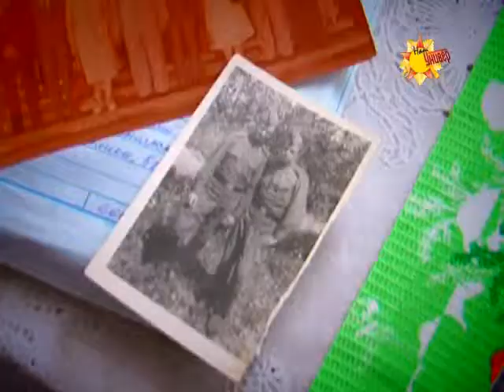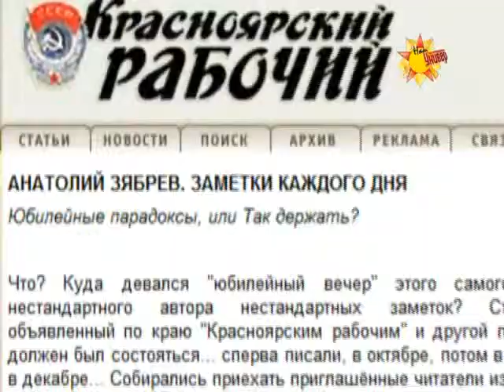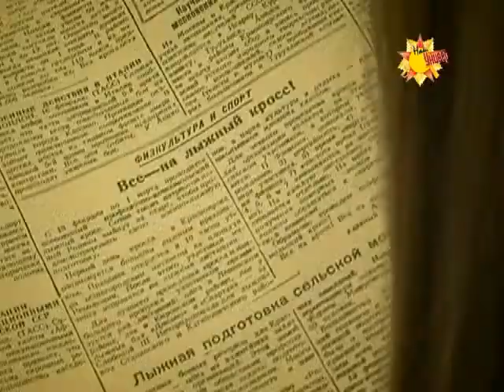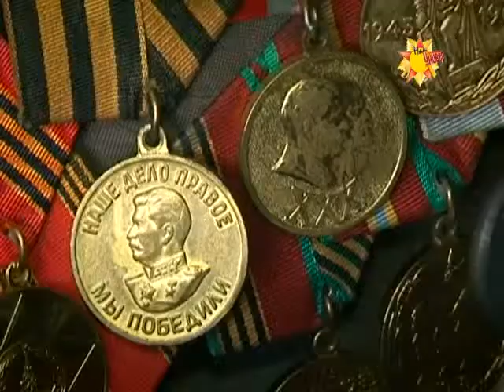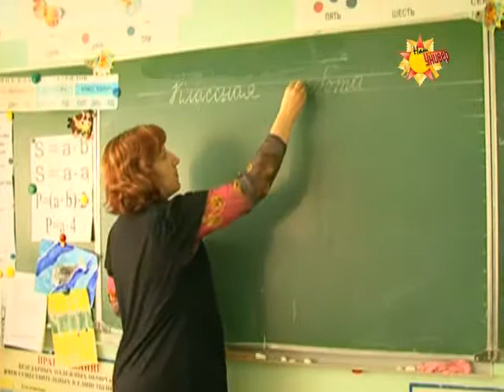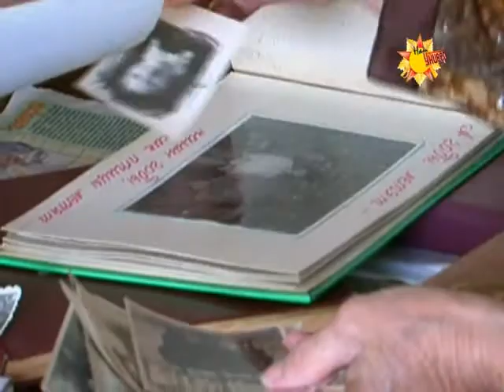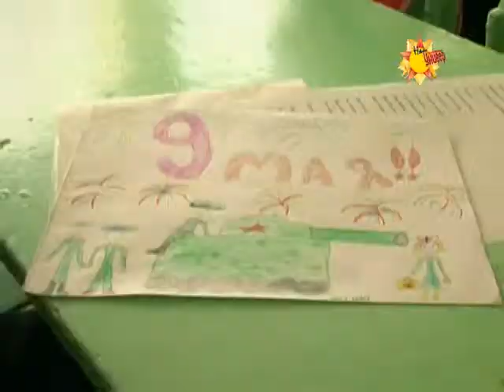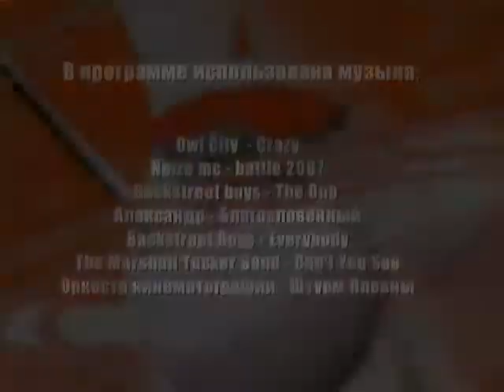Наш Универ №17/2012